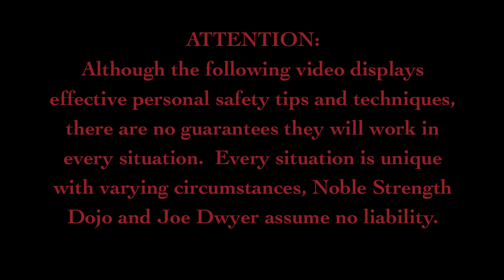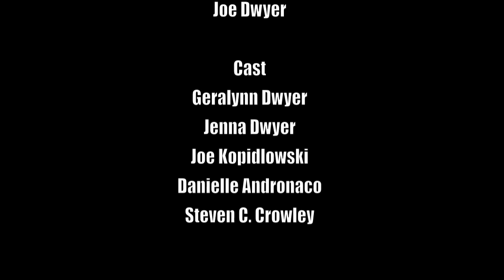Personal Safety:The Three A's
Sensei Joe Dwyer of Noble Strength Dojo talks about "The Three A's of Personal Safety".  The Three A's are in reference to: Awareness, Attitude and Action.  By following some rather simple techniques that Sensei Joe shares, one could effectively better their personal safety.  This video could enhance your knowledge on personal safety and also "open your eyes" to specific areas of your life that you can enhance.  To schedule a talk please contact Sensei Joe Dwyer